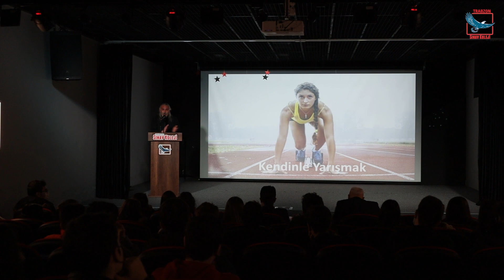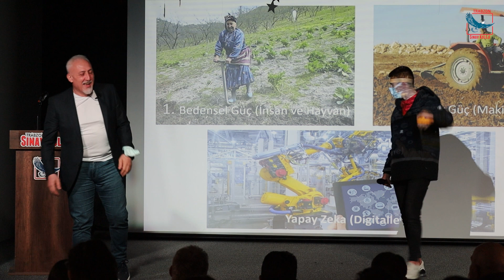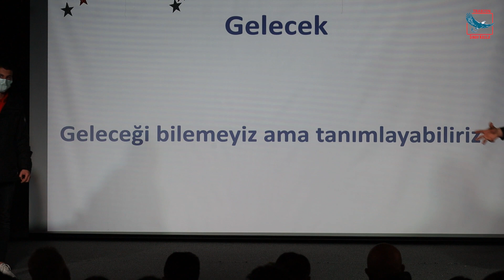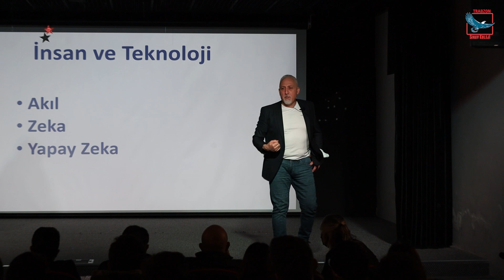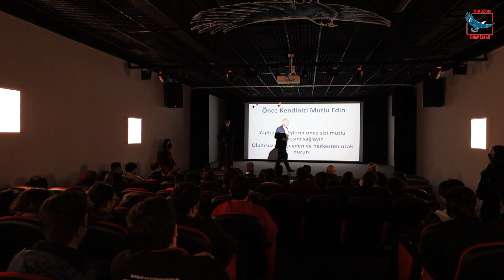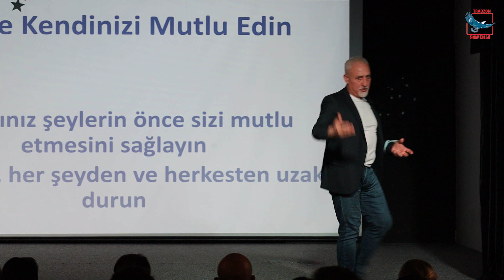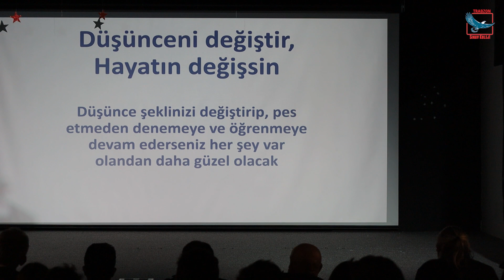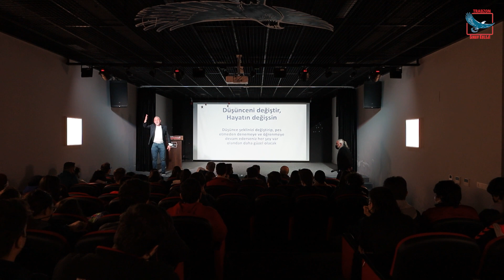KENDİNLE YARIŞ! (Kişisel Eğitim Semineri)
Turkcell Türkiye Eski  Müdürü ve Kişisel Gelişim Uzmanı Sayın Ahmet KAZAZ Trabzon Sınav Koleji Anadolu Lisesi 11. ve 12. öğrencilerine seminer verdi.